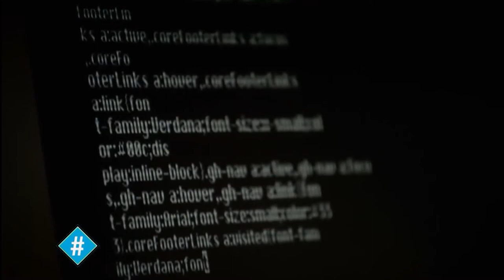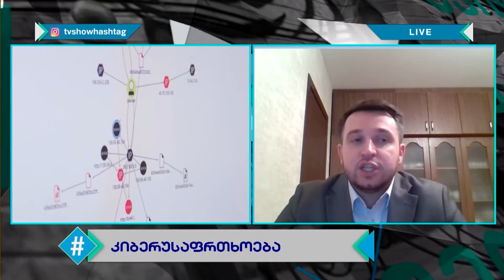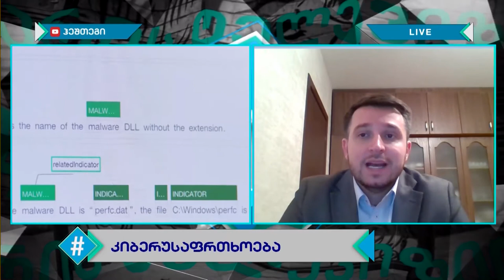ჰეშთეგი / Hashtag - 24.02.2020